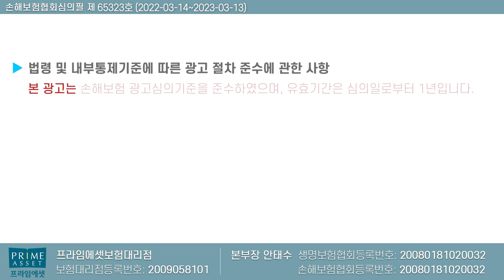보험료 어쩔거야? 부담되시면 필수시청!! (f.최소로 줄여드릴게요~)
보험료 줄이는 꿀팁공개합니다

감사합니다 ^^

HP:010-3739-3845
카톡친구추가:r2an
카톡플러스친구:보험왕